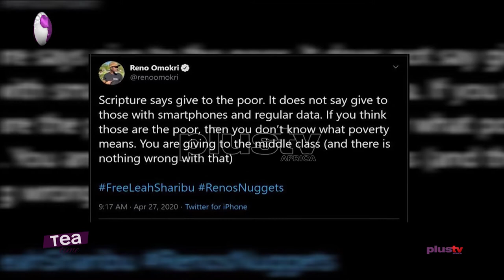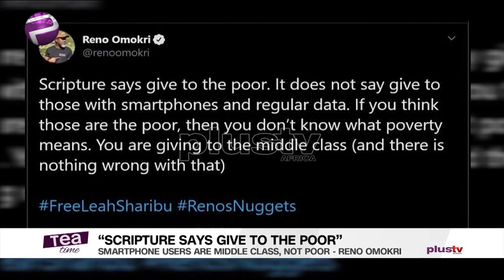Smartphone Users Are Middle Class, Not Poor - Reno Omokri